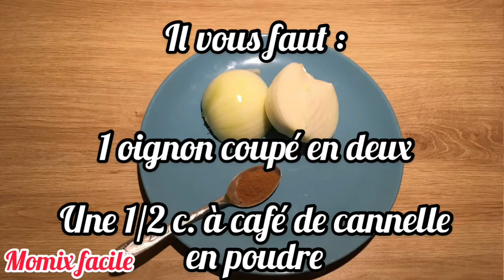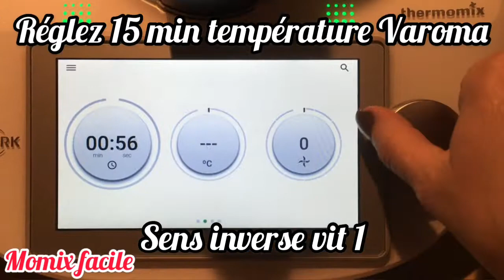Compotée figues oignons au Thermomix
Cette bonne compotée douce et fruitée accompagnera à merveilles votre foie gras ! Vous pourrez également la déguster telle quelle !

Pour 2 pots à confiture il vous faut :
- 1 oignon
- Une 1/2 c. à café de cannelle en poudre
- 300 g de figues mûres ou surgelées (chez Picard par exemple)
- 100 g de sucre en poudre
- 2 pots à confiture vides
- 1 entonnoir à confiture (3,77 € sur Amazon

A bientôt !